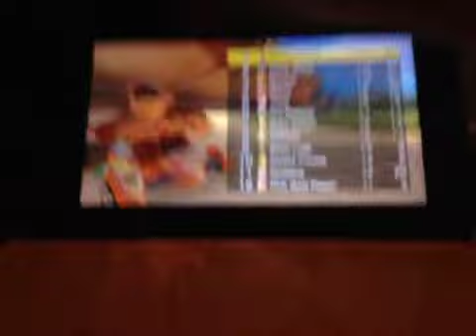Mario Kart 8 deluxe gameplay 31 - donkey Kong heroes time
How are you doing KoopaFam27 and Chloe The Hedgefox/ Chloe Heartrocks. And how is everyone doing today. I a man doing gameplays. And how is Nazrin and GX Kirby and Flipboy12 Studios